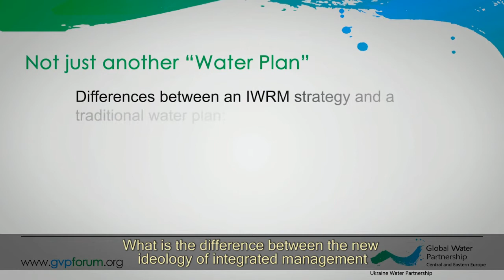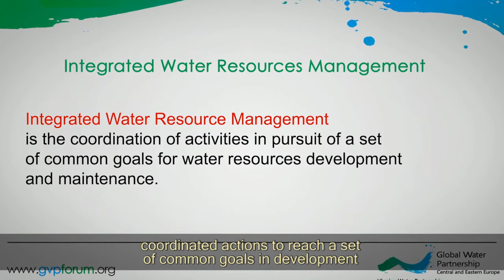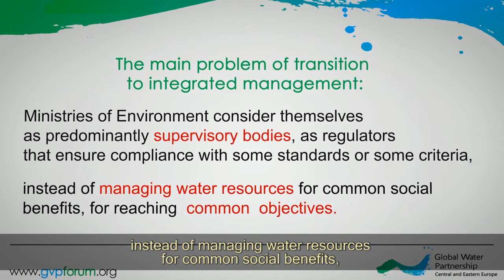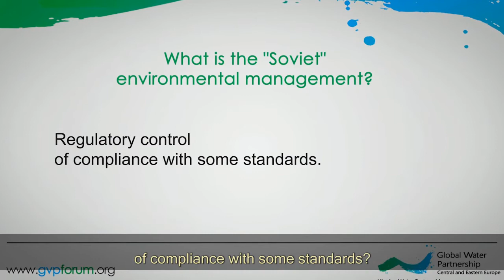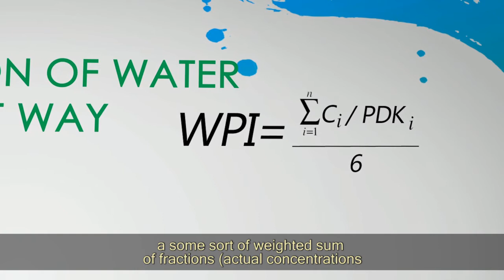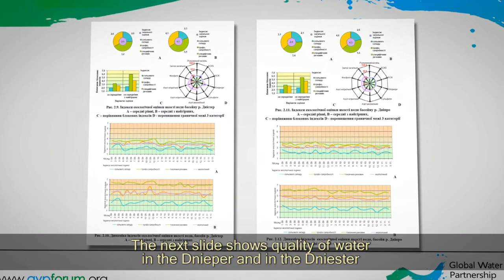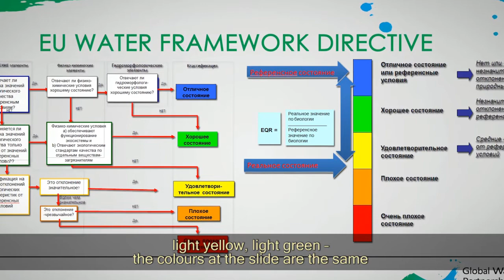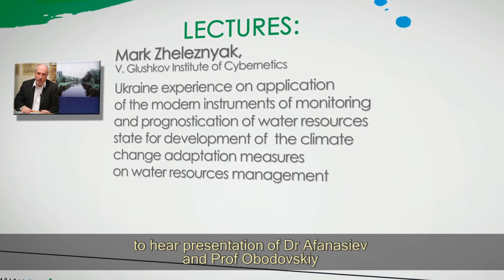Introductory lecture. Features of the Transition to the IWRM in Post-Soviet Countries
Global Water Partnership Ukraine opens an online course of lectures on Integrated Water Resources Management (IWRM) in the climate change conditions: Ukrainian experience.
- Introductory lecture, Features of the Transition to the IWRM in Post-Soviet Countries, by Andriy Demydenko, EU EPIRB project;
- Lecture 1, EU Water Framework Directive: General Principles and Methodology for Ecological Status Assessment, by Serhiy Afanasyev, Institute of Hydrobiology, National Academy of Sciences of Ukraine;
- Lecture 2, Hydromorphological Assessment of River Water Bodies, by Oleksandr Obodovsky, Kyiv Shevchenko National University;
- Lecture 3, Mathematical Modeling for Decision Support in Water Resource Management, by Mark Zheleznyak, Institute of Mathematical Machines and Systems, National Academy of Sciences of Ukraine.